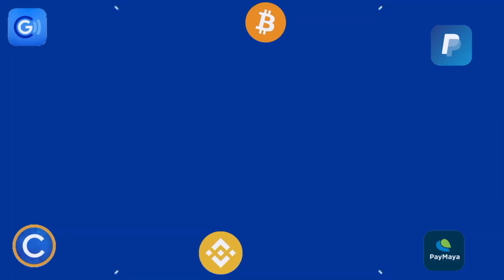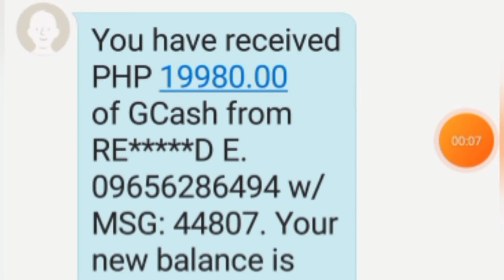DITO MO MALALAMAN KUNG DRAGON OR TIGER BA ANG LALABAS | DAPAT ALAM MO 'TO BAGO MAGLARO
📌 PUNTA KAYO SA FACEBOOK ACCOUNT KO (Jc Makasasa) DAHIL NAKA-PIN DOON SA TIMELINE KO ANG LINK NG APP NA 'TO, ANG OFFICIAL FB ACCOUNT KO AY MERONG 34K FOLLOWERS. MERON NARIN AKONG FB PAGE (Jc Makasasa Vlog) NA MERONG 32K+ FOLLOWERS.

📌 MAG INGAT KAYO SA MGA POSER ACCOUNT.

📌📌👉 REFERRAL ID:
794907
794907

📌PLS NOTICE: Ang official fb account ko po ay (Jc Makasasa) na merong 34,000+ followers at may live, ang official fb page ko naman ay (Jc Makasasa Vlog) na merong 31k+ followers at may live rin.

Task 2: Like this video (take screenshot)
Task 4: Comment on this video

paying apps
apps
apps that pay you real money
paying app
legit paying app
earning apps